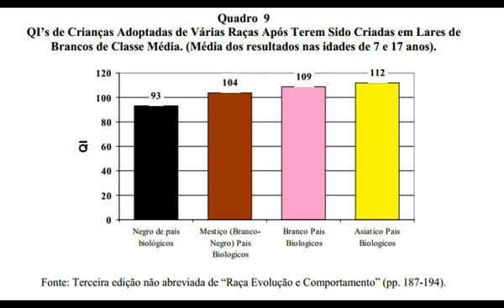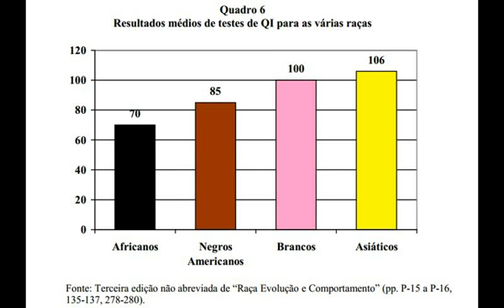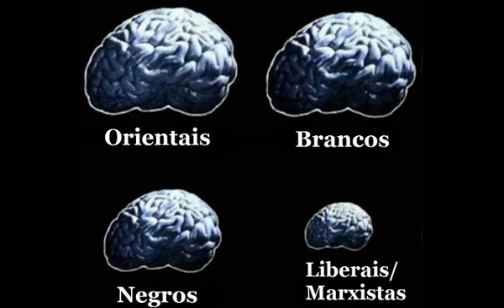Raça e Inteligência Parte 4